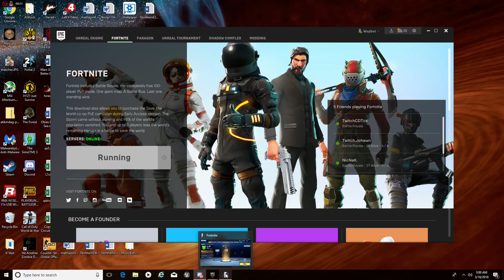Sarkie no show